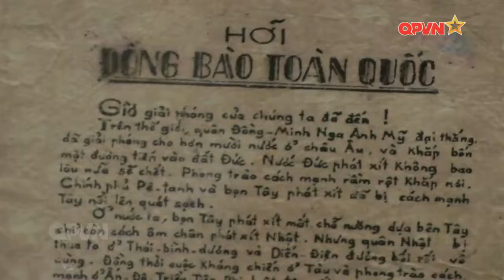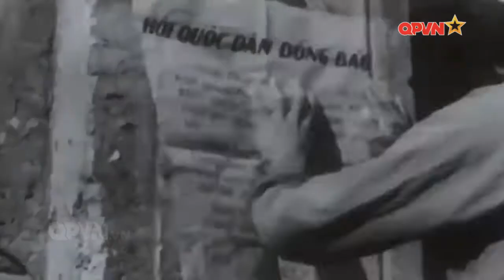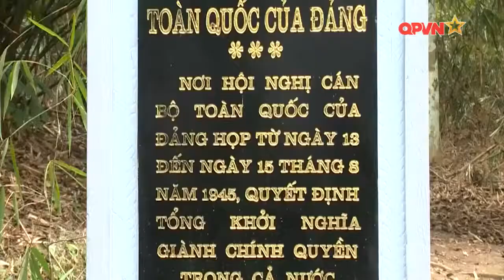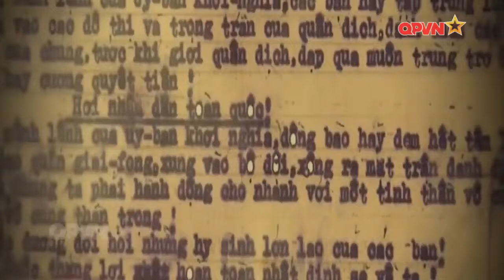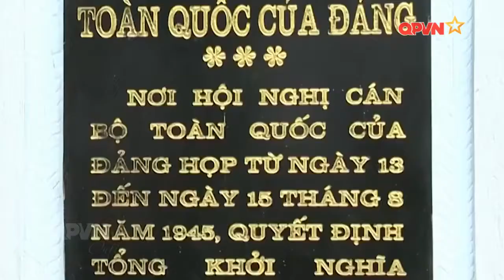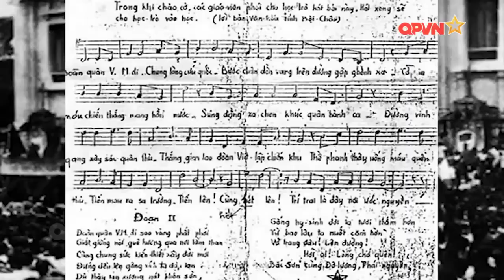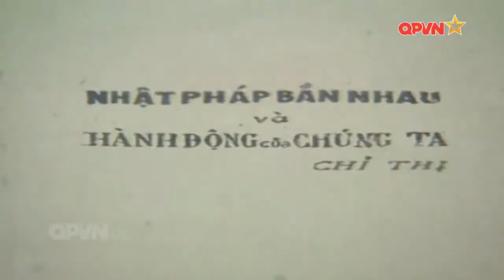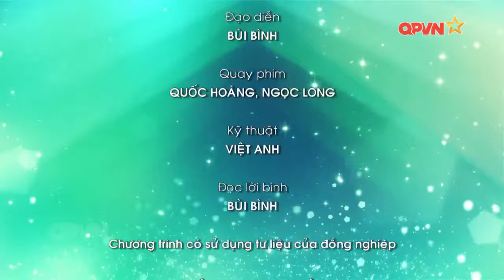Hào khí mùa thu Cách mạng